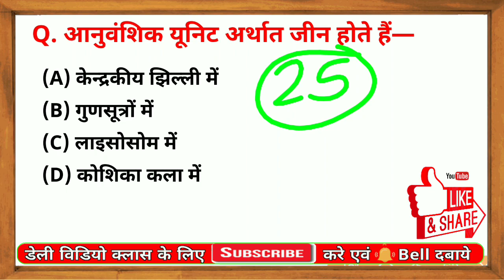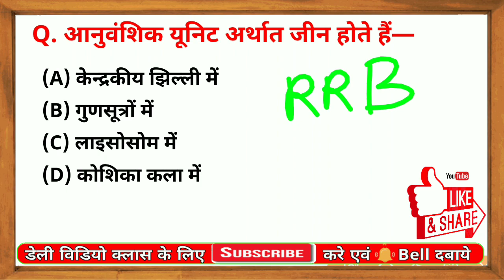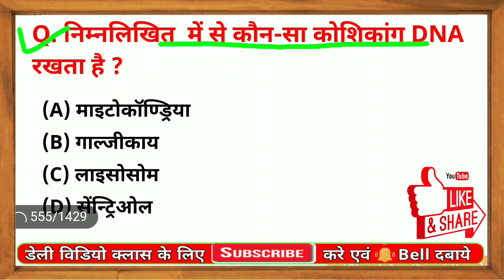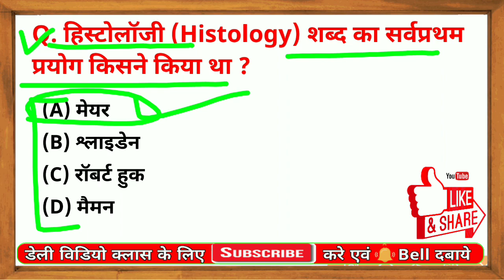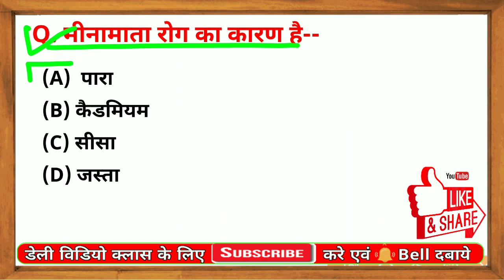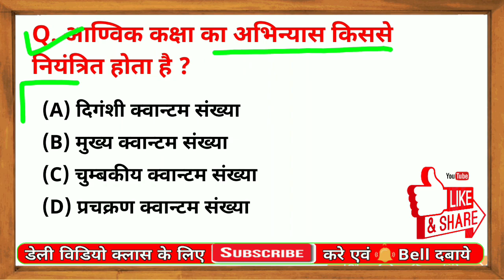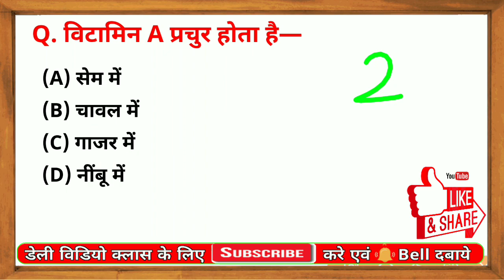RRB NTPC Science Model Paper 2019 Part 23 | RRB JE 2019 | RRB Group D Level 1 Science MCQ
Hi students,  today we discuss Railway RRB NTPC Science Model Paper part 23. This video is also for RRB JE exam 2019 and RRB Group D Level 1 exam 2019. This is the Previous Year General Science question and this question asked in railway RRB exam 2019. Railway RRB NTPC previous year science MCQ also given. Railway RRB JE and Group D Level 1 Previous year question of GK and GS subject are give. This is the most important model paper MCQ for railway rrb ntpc exam 2019.
RRB NTPC 2019 GS MCQ
Railway GS top 25 MCQ
Railway Exam 2019 GS question
RRB GS top Question
RRB GS Most imp Question
Railway NTPC Science Model Paper
rrb ntpc Science Model papers 2019
rrb ntpc Science Model papers 2019 pdf